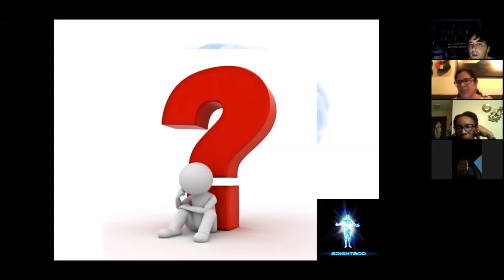Depression, February 3, 2017 ANSWER #8